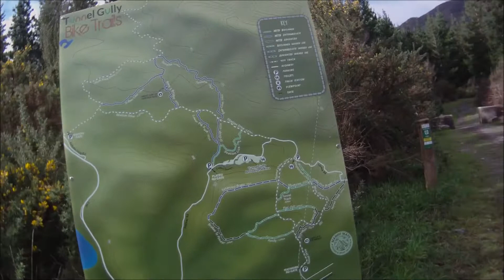vlog13 - Riding the G-Drop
Mountain biking the G-Drop at Tunnel Gulley with my Dad